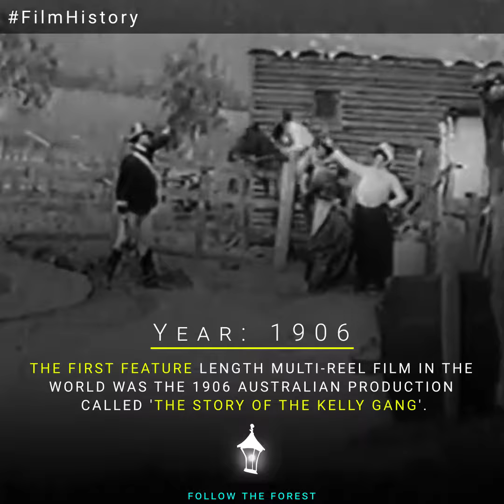FilmHistory - First Feature Length Multi-Reel Film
'The Story of the Kelly Gang' - 1906

Now THAT'S a film!

Film history. Not only American and European. They are getting it done Down Under!

We are The Fable Forest, a Canadian Film and Television production company, with the dream of creating amazing content for the largest studios!

Our website  @ thefableforest.com is the Hub for all of our activities!